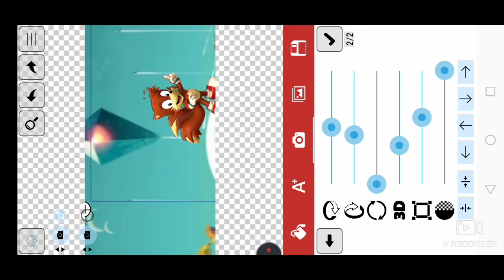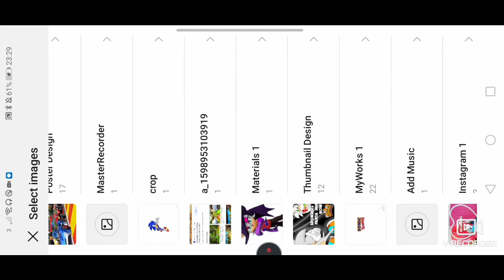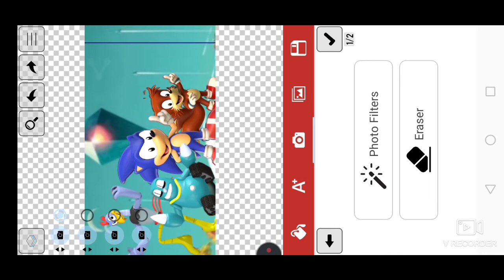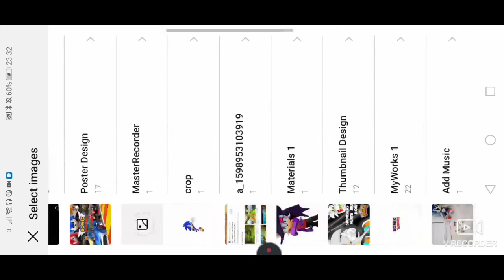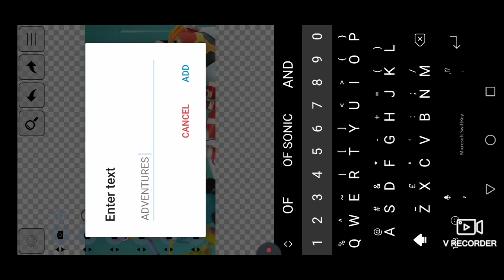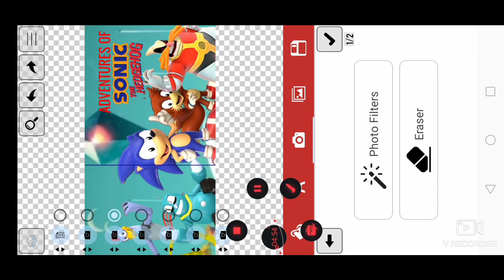Redesigning adventures of sonic the hedgehog watch the other way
Happy valentines day my albino crew i hope your all well  ❤️

I just wanted to make this for you guys because i think you guys would like me to design stuff so ye